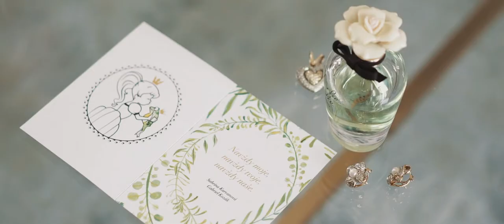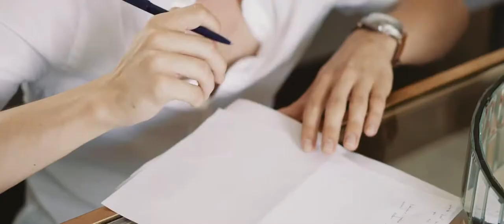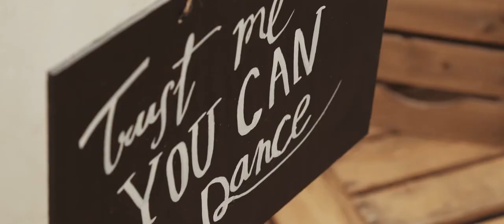Sabrina @ Gabriel - svadobný videoklip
Exkluzívne svadobné fotografie a filmy od Panamera Motion Pictures s.r.o. /